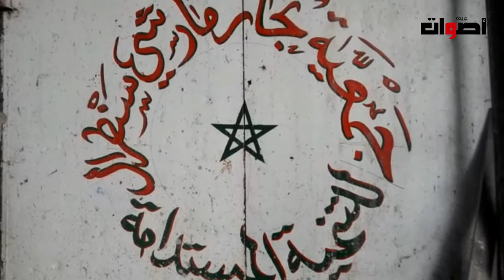للدار البيضاء : غضب تجار السوق المركزي "مارشي سنطرال"